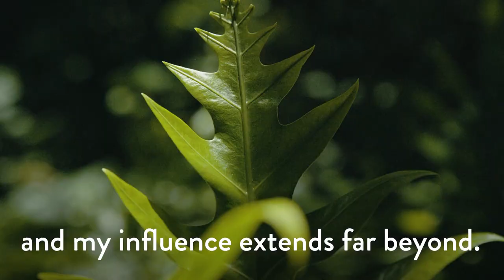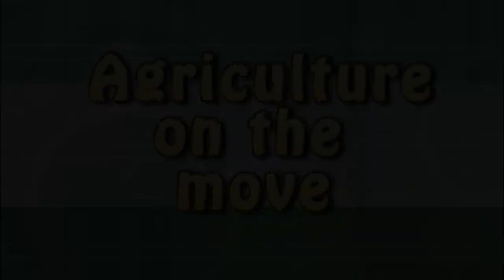Agriculture on the Move (Oct. 8, 2020) - Union Plant Propagation Station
Agriculture on the Move (Oct. 8, 2020) - feature on the Union Plant Propagation Station.